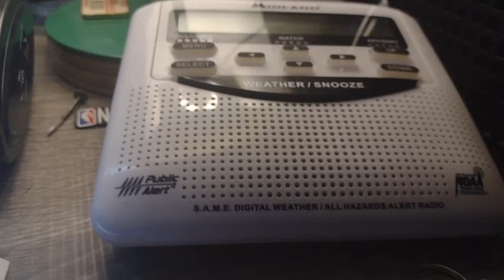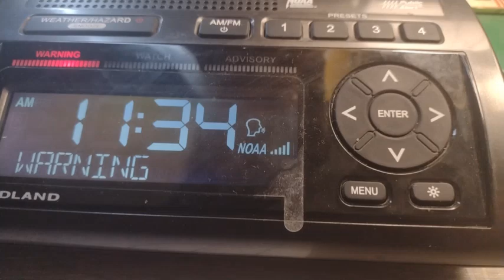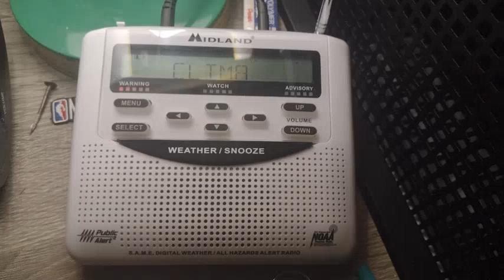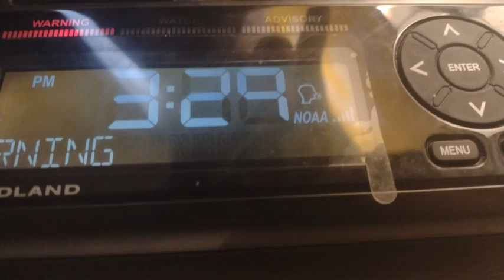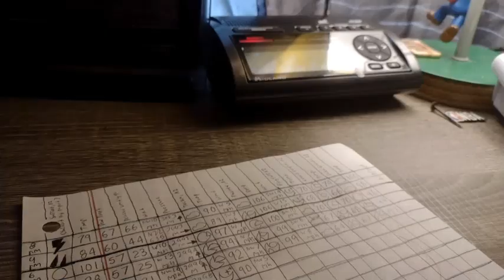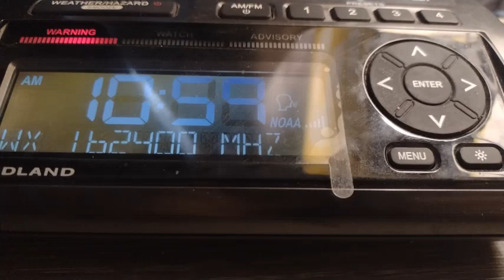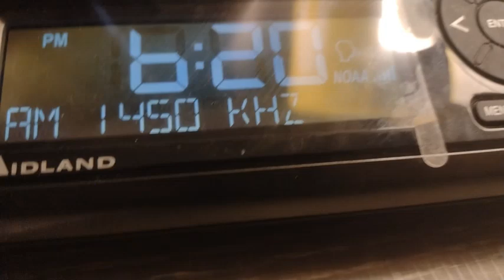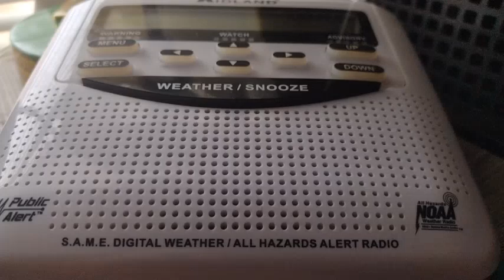EAS Complation for 8/16-8/23,2024 | (EAS#1264-1322)